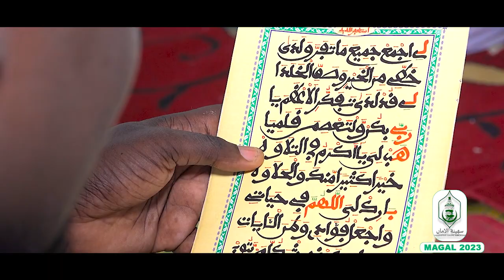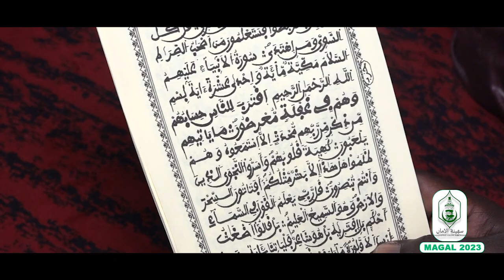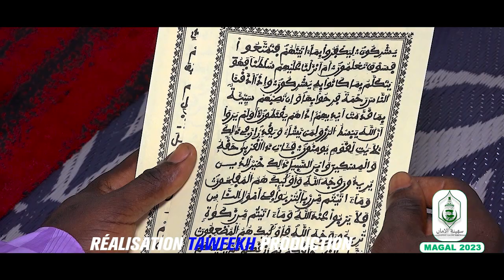(Nouveau)WADJABA HAMDOU GRAND MAGAL DE TOUBA 2023 KUREL 1 SAFINATOUL AMANE